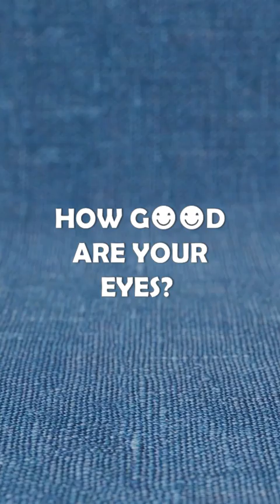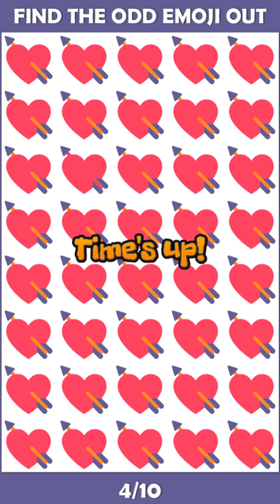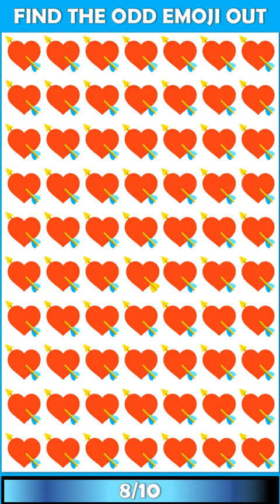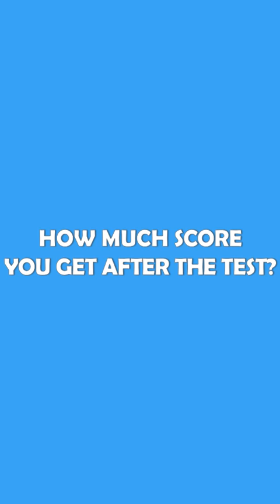HOW GOOD ARE YOUR EYES | Find The Odd Emoji Out | Emoji Puzzle Quiz #40